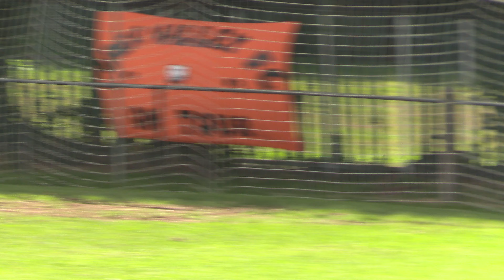Aber Valley Fc 2 - 0 Newport Corinthians FC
FAW Welsh Cup